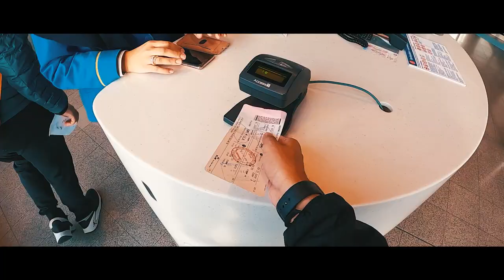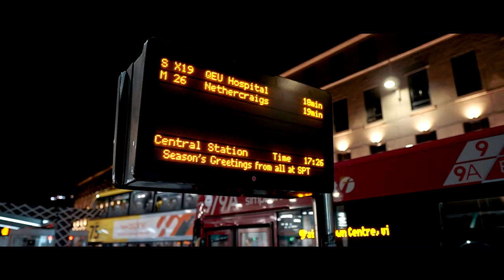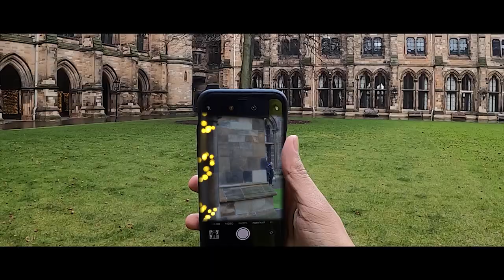Glasgow Christmas Market Vlog ✈️ | Two Indian Best Friends in Glasgow | Things to Do In Glasgow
Last year in December I was fortunate enough to go to Glasgow with my best friend. I hope you enjoy the vlog.

We mainly visited the Tennent Brewery, Glasgow Cathedral, University Of Glasgow, George Square Christmas Market, Buchanan Street, Drygate Brewery, Kelvingrove Art Gallery & Park.

A little brief about Glasgow, Scotland:

Glasgow is a port city on the River Clyde in Scotland's western Lowlands. It's famed for its Victorian and art nouveau architecture, a rich legacy of the city's 18th–20th-century prosperity due to trade and shipbuilding. Today it's a national cultural hub, home to institutions including the Scottish Opera, Scottish Ballet and National Theatre of Scotland, as well as acclaimed museums and a thriving music scene.

Some Facts About Glasgow, Scotland (Source:

#1 Fossil Grove in Glasgow’s Victoria Park has trees that are twice as old as dinosaurs. Eleven extinct fossilised trees date back 330 million years to a time when Glasgow’s climate was warm and humid.

#2 Glasgow was rated the top place for concerts in the UK outside of London, with eight venues in the Top 100 list of places to watch gigs.

#3 The City Chambers has been home to the Glasgow City Council since 1996 and was built using more marble than the Vatican.

#4 Glasgow’s underground railway system, often referred to as the ‘Clockwork Orange’ because of its colour, is the 3rd oldest underground railway system in the world.

#5 The Glasgow Cathedral is the most complete medieval cathedral on the Scottish Mainland.

Hey! I'm a freelance Filmmaker and a Storyteller by heart and an Engineer by choice. Soon after I bought my first camera, I knew this piece of tech is going to pay my bills.  I am on a mission to explore the whole world and show you every bit of it through my creative vision.

My Gear
Trusty Camera
On-Camera Mic (Great for vloggers)
Studio Mic (GOD LEVEL)
Primary Phone
Key Light (Value For Money)
Best Backpack For Travellers
Action Camera
Magic Wide Lens
Crispy Portraits

Editing Softwares:
Adobe Lightroom
Adobe Photoshop